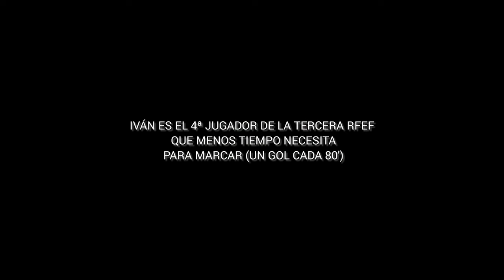JUGADAS DE Iván Palomo Plaza | JEP Sports Management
Estas son algunas jugadas de Iván Palomo Plaza

CONTACTO